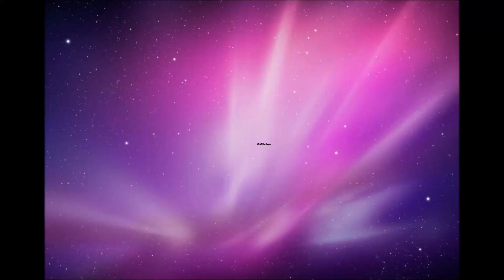Football heads. Partido emocionante!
Segundo video! Continuamos.